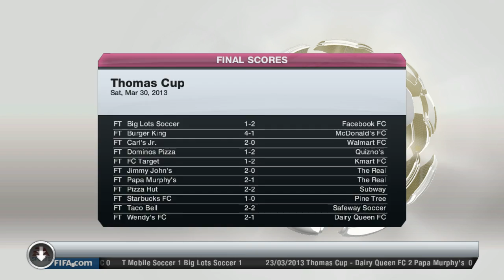T Mobile vs A&W Soccer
Fifa 13 Match, custom teams... Jeff Schutt, Kilian Chesterfield, Aaron Marx, Grant young, and others! West Seattle T Mobile Soccer vs. A&W Soccer. Chris perez..